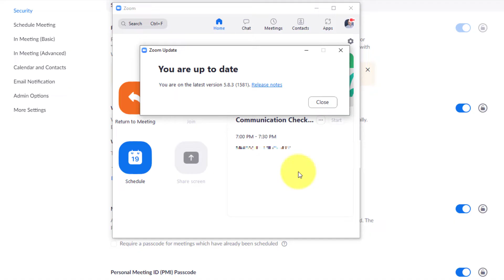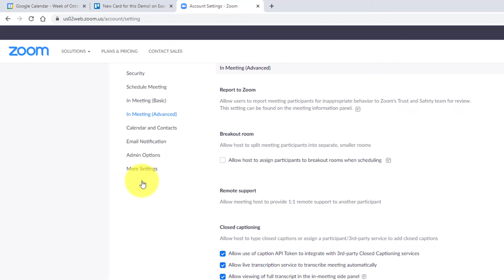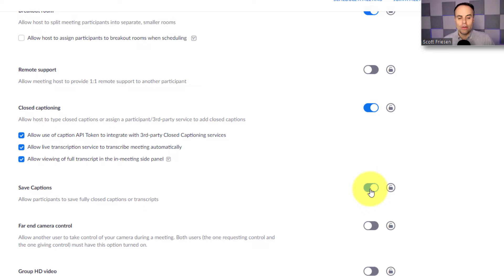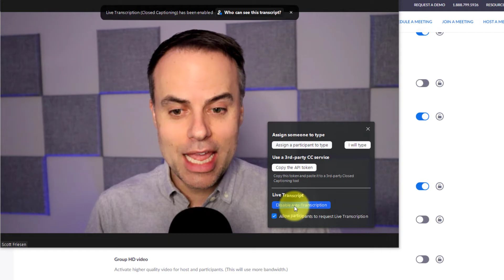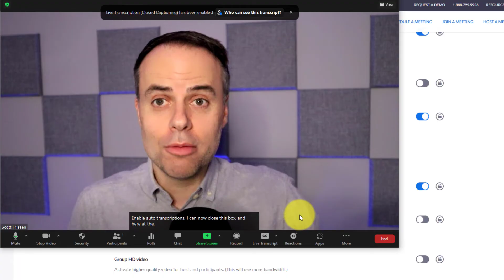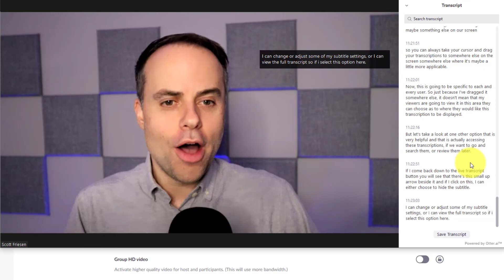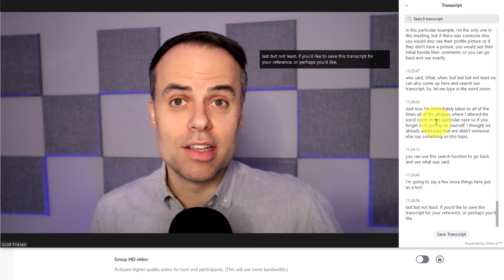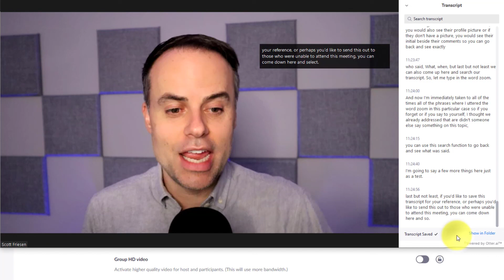How to use Zoom Live Transcriptions (Closed Captioning)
Want to transcribe your Zoom meetings or webinars in real-time? Need to see a full transcript of what was said and send it out to participants? In this video, Scott Friesen shows you how to set up Zoom auto-transcriptions (closed captioning) for free and use it like a pro.

00:00 How to enable Zoom closed captioning
01:45 Zoom transcription settings
03:29 Using Zoom transcriptions in a meeting
05:29 Moving closed captions on the screen
06:19 Viewing full transcript and saving the file

Scott Friesen is a productivity specialist and founder of Simpletivity Training Inc.. He is also a prolific public speaker, workshop leader, and time management coach.